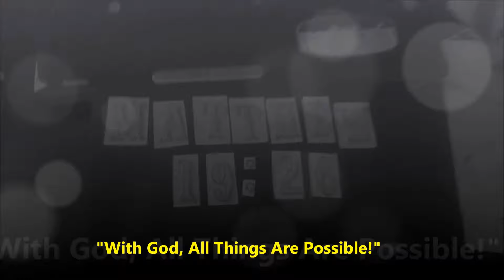Campus Walk with EJ Khan and Pepper Spray by Dawin Dance Freestyle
A stroll through campus one last time before graduating from here!